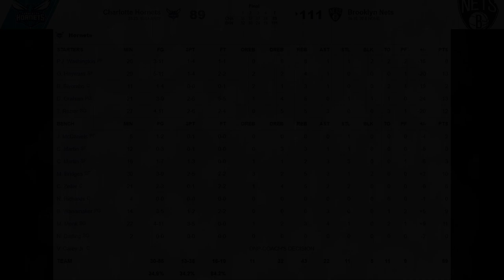[최고의경기] 영규형 라마커스 알드리지 브루클린 데뷔전!!!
사기적인 리치로 쏴대는 페이더웨이 점퍼가 일품인 영규형!
라마커스 알드리지가 드디어 브루클린 네츠 데뷔전을 치루었습니다!

역시 시그니처 무브인 포스트업에 이은 점퍼를 꽂아댄 알드리지
과연 네츠는 어떤 경기력을 보여줬을까요?